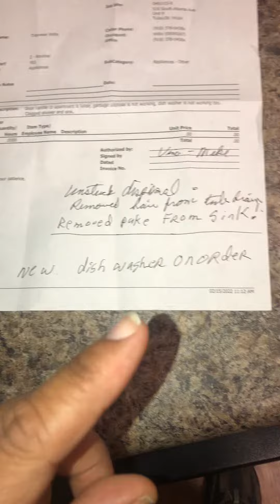We got the dishwasher replaced 🧽